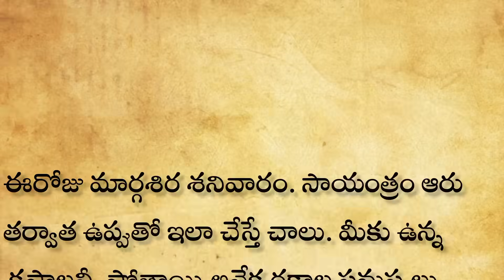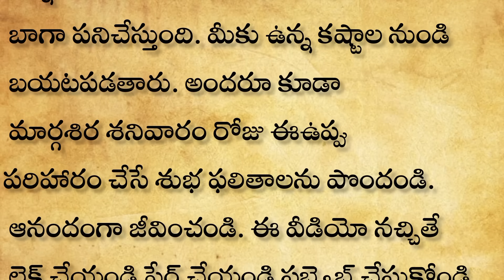మార్గశిర శనివారం సాయంత్రం 6 తర్వాత ఉప్పుతో ఇలా చేస్తే లక్షల కాదు కోట్లు వస్తాయి| viral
మార్గశిర శనివారం సాయంత్రం ఆరు తర్వాత ఉప్పు తో ఇలా చేస్తే చాలు లక్షల కాదు కోట్లు వస్తాయి| మార్గశిర మాసం| ధనుర్మాసం| మార్గశిర పూజా విధానం | ధనుర్మాసం పూజా విధానం| పరిహారాలు | లక్ష్మీదేవి కటాక్షం